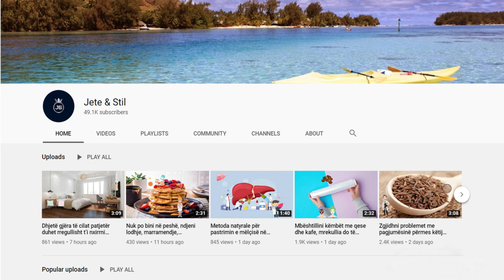Këto janë arsyet pse zgjoheni me hundë të bllokuara edhe kur nuk jeni sëmurë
Këto infeksione, të cilat shpesh zhvillohen nga një ftohje e zakonshme ose alergjia, ndodhin kur bakteret, viruset ose kërpudhat irritojnë sinuset, duke i bërë ato të fryhen dhe bllokohen. Shumica e infeksioneve të sinusit pastrohen vetë brenda shtatë deri në 10 ditësh. Ndërkohë ju mund të gjeni lehtësim duke provuar të shpëlani hundët me ujë dhe kripë.

These infections, which often develop from a common cold or allergy, occur when bacteria, viruses or fungi irritate the sinuses, causing them to swell and become blocked. Most sinus infections clear themselves within seven to 10 days. Meanwhile you can find relief by trying to rinse your nose with water and salt.